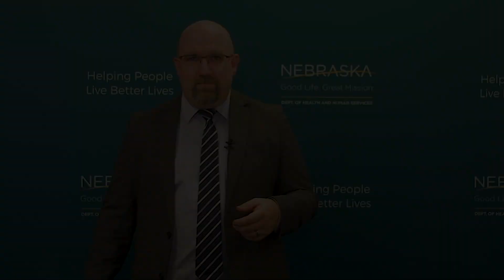September is Suicide Prevention Awareness Month; Prevention Through Education Is Our Goal.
Suicide Prevention Awareness Month is a time to raise awareness, reduce stigma, and promote mental health and wellness. Nebraska Department of Human Services Medicaid Director Kevin Bagley and Public Health Deputy Director Sara Morgan provide tips, insights, and resources to help individuals, families, and communities better understand and address concerns of overall health and wellness.